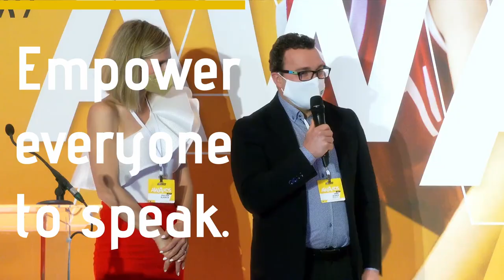Showreel Mared Gwyn moderator, presenter and host European affairs and events.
As a moderator and political commentator, I come alive when connecting people in debate. My moderating style is dynamic, interactive and authentic. I focus on cutting out jargon, making debates relevant and inclusive, and asking the right (and sometimes difficult) questions.